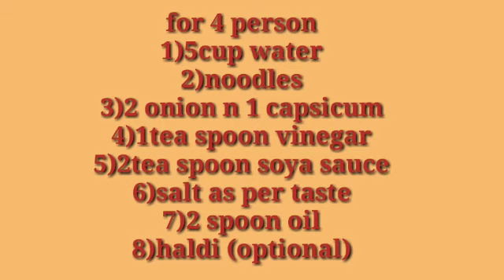How to make very tasty and Fantastic noodles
1lakh likes please